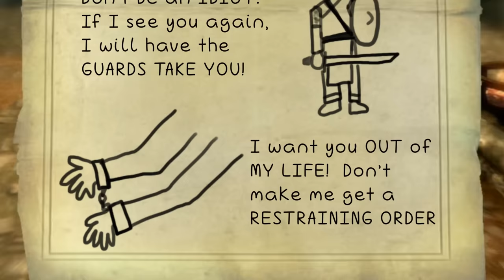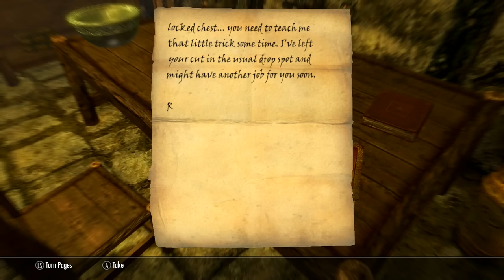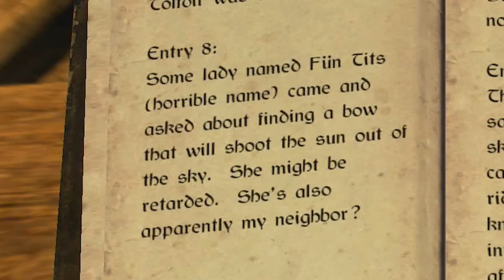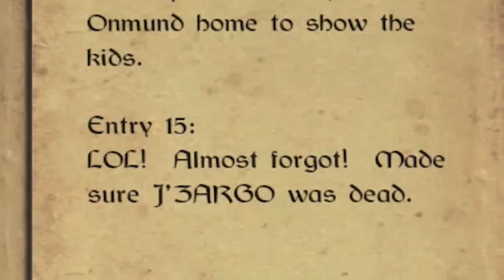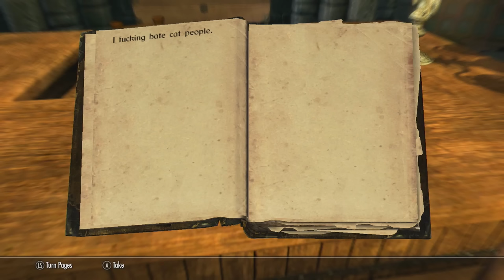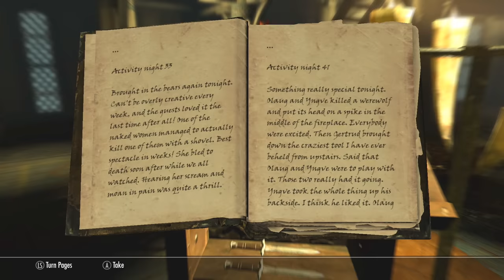Skyrim For Pimps REMASTERED Season 5 - GameSocietyPimps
To celebrate Skyrim's rerelease, as well as the impending finale of Skyrim for Pimps, we decided to rerelease all seasons of Skyrim for Pimps in blocks. Each season will have various changes such as improved audio and color fixes. Only other changes were removing each episodes end tag and the next episode preview.

Skyrim for Pimps Season 5 REMASTERED or Special Edition included the entire fifth season in a single long video.

Some tweaks to the color have been made, audio has been remixed, and the end tags have been removed. Some sequences in which we asked fans directly for suggestions have been removed. Revisit the memories!